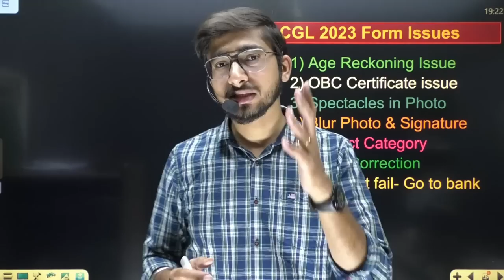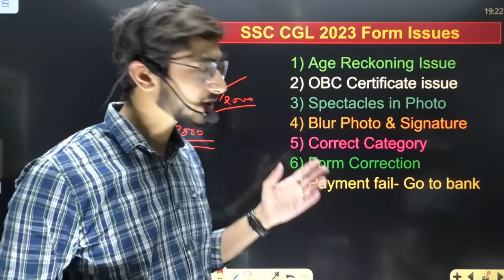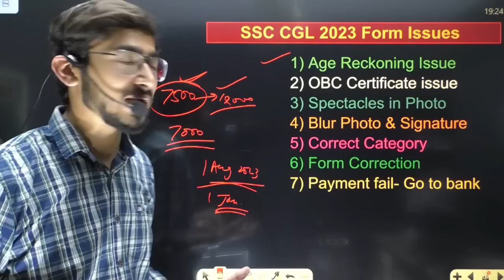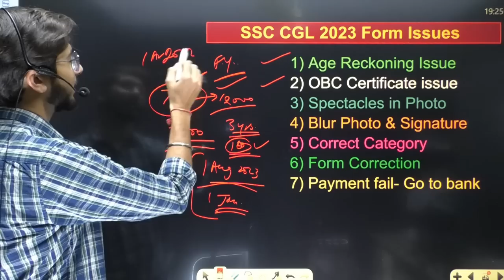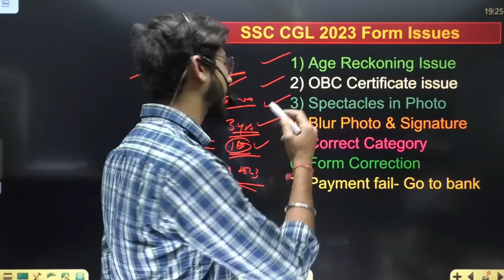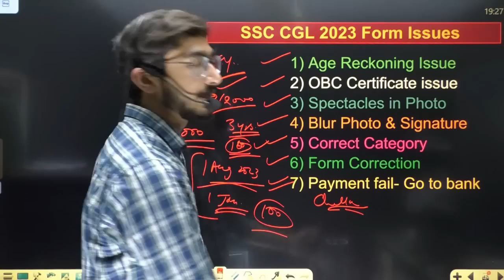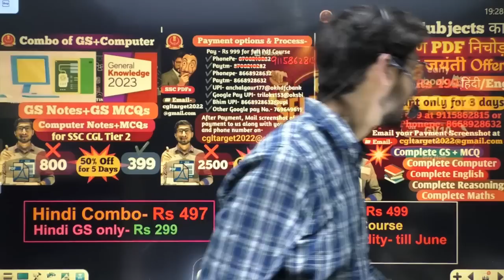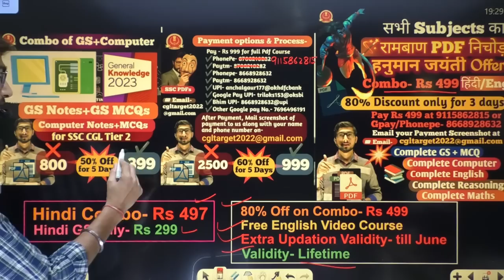SSC CGL 2023 का Form भरते हुए ये गलती बिलकुल भी मत करना || SSC CGL में Reject होने से बचो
SSC CGL 2023 Form भरते हुए ये गलतियां मत करना |
🪔 Hanuman Jayanti Offer-🪔
👉🏻Offer 1- *(BIG DISCOUNT)*- Combo of All Subjects *GS+English+Computer+Maths+Reasoning+Video Course* लेने के लिए Pay Rs 499 Only.
👉🏻Offer 2- Smart *GS+Computer* Pdfs (for SSC Exams) लेने के लिए Pay Rs 399.
👉🏻Offer 3- *Only Hindi PDFs* लेने के लिए Pay Rs 497 on any of the numbers given below.
For Hindi GS only Rs 299.

👉🏻ये करने के बाद अगले *48 घंटे* में आपको एक Master PDF आपकी *Google Drive* पर भेज दी जाएगी जहां से आप सब Pdfs खोल पाएंगे|
*All pdfs are in English & Hindi Language.

👉🏻High Discount Mocks- "Testbook Special Sale !
Hurry ! 12 Month Pass @ 234.

Key Features of our *Smart GS+Computer+English+Maths+Reasoning* Pdfs-
✔️New Pattern Updated Topics
✔️Most Expected Question Bank.
✔️Current Affairs & Miscellaneous Topics also included
✔️Free Premium History, Geography, Polity, Biology, Chemistry  Marathon Video (with animations)
✔️ Score Booster Content
✔️ Pictorial & Colorful
✔️ Short & Specific
✔️ Premium Quality Maps
✔️ Latest Trending Pattern
✔️ Sequential Content
✔️ Timeline Based Content
✔️ Full Content under 1 Umbrella ⛱️
✔️ Time saver- By targetting
✔️ Get Rid of Lengthy Books
✔️ Customised Revision
✔️ Premium Content
✔️ High End Miscellaneous Topics
✔️ Fast Learning (by learning more in less time)
✔️ Error Free
✔️ Affordable & Easy to Do